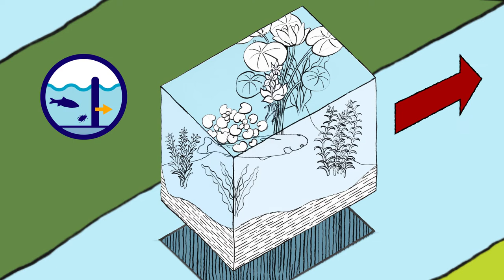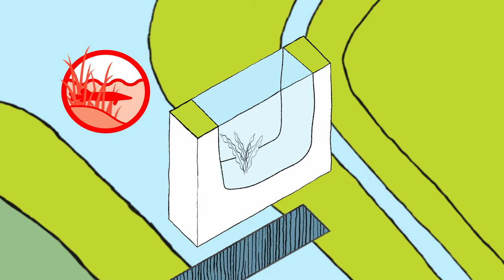Waterkwaliteit | Ecologische Sleutelfactoren: wat zijn het, en waarvoor zijn ze belangrijk?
In deze korte film van de Stichting Toegepast Onderzoek Waterbeheer STOWA wordt kort uitgelegd wat Ecologische Sleutelfactoren zijn, en hoe je ze gebruikt bij het vaststellen van haalbare waterkwaliteitsdoelen en het nemen van effectieve maatregelen. Meer informatie op of